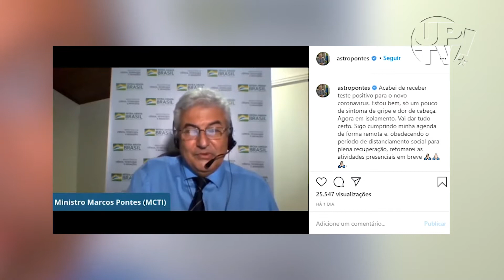UP INFORMA | Edição 86 | 31/07/2020